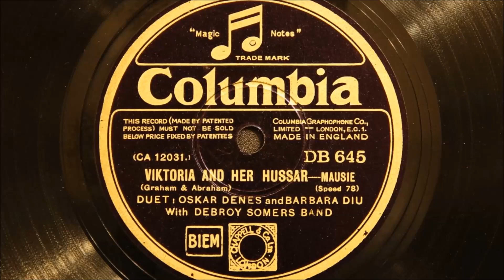Oskar Denes and Barbara Diu with Debroy Somers Band – Mausie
From Victoria and Her Hussar an operetta by Paul Abraham with a libretto by Alfred Grünwald and Fritz Löhner-Beda,
Recorded in London on 9th October 1931
Personnel:
Jimmy Wornell and Arthur Coburn-trumpet / Percy Harper-trombone / Brian Wicks and Tommy Nevinson-reeds / Dan Donovan-baritone sax / Gerry McQuillan-bassoon and harp / R G Somers-oboe / Ben Loban-violin / Arthur Sandford-piano / George Morris-banjo /  Joe Lawler-brass bass / Tommy Blades-drums and vibes / Oskar Denes and Barbara Diu-vocal